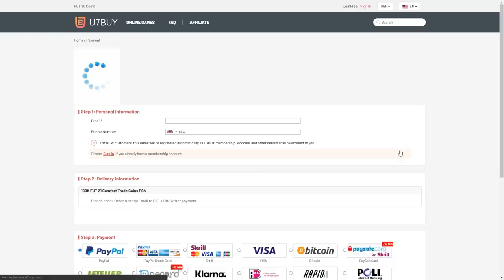THIS IS WHAT I GOT IN 30x TOTS OR PTG PLAYER PICKS! FIFA21 ULTIMATE TEAM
Fifa 21, Ultimate team, TOTS or PTG, TOTS, PTG, Path To Glory, Team Of The Season, Player Pick, PP, Pack Opening, SBC